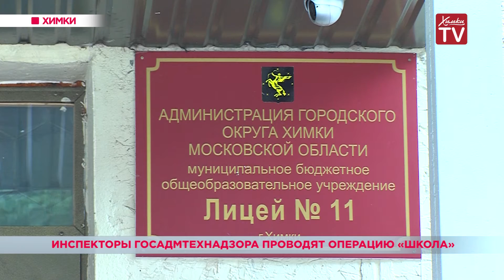Госадмтехнадзор проверяет химкинские образовательные учреждения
Образовательные учреждения Химок открыли свои двери сотрудникам Госамдтехнадзора. В рамках операции «Школа», которая стартовала в июле, инспекторы посещают учебные заведения с проверками. Сначала, комиссия заглянула во двор 11 лицея. Здесь выявили несколько незначительных замечаний.  Например, до сих пор отсюда не вывезли сломанные ураганом ветки и другой мусор. Серьезных нарушений инспекторы не обнаружили. До 1 сентября администрация 11 лицея приведет в порядок не только территорию двора. В самом здании идет ремонт. Следующей точкой рейда стала гимназия №7. Территория этого учебного заведения очень ухоженная. Замечаний у проверяющих практически не возникло. Всего в Химках тридцать общеобразовательных учреждений. В рамках операции «школа» инспекторы должны проверить все учебные заведения.